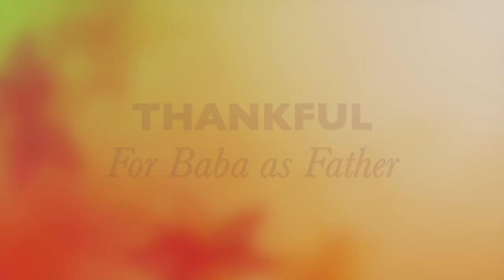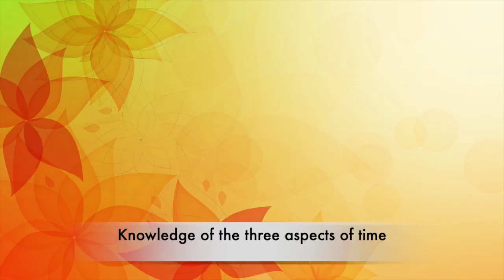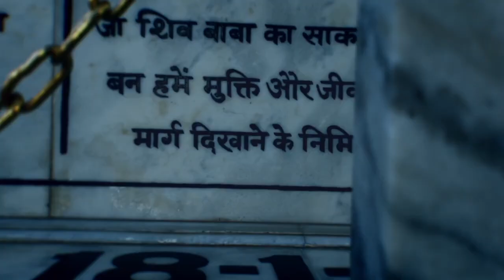Thanksgiving Celebration 2023 - Avyakti Parivar